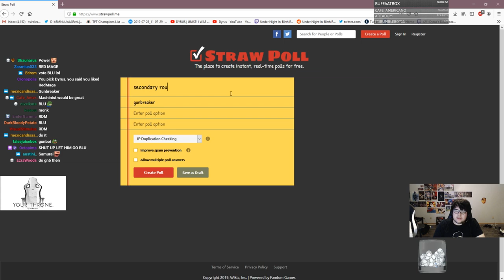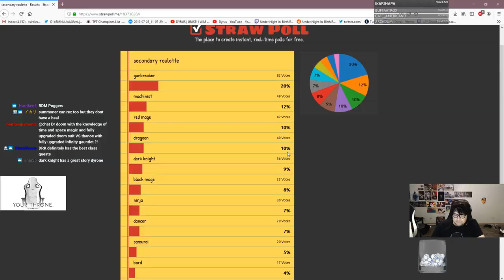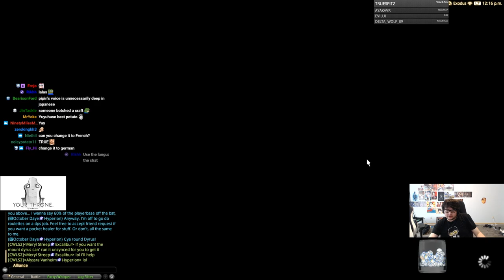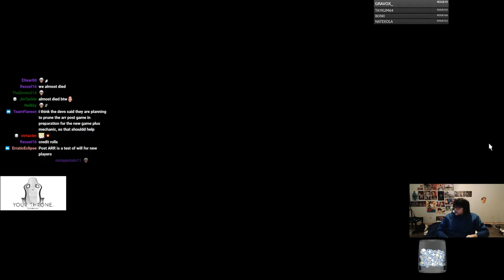DYRUS | FFXIV: Me Tank Now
Dyrus, TSM, Team Solo Mid, Delta Fox, Twitch Streamer, Highlights, Streaming, Final Fantasy 14, Final Fantasy XIV